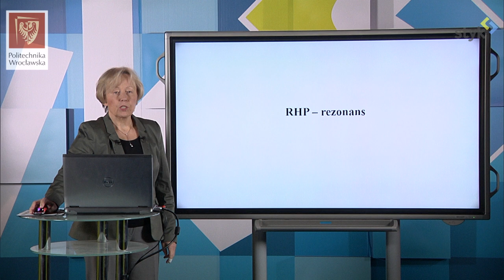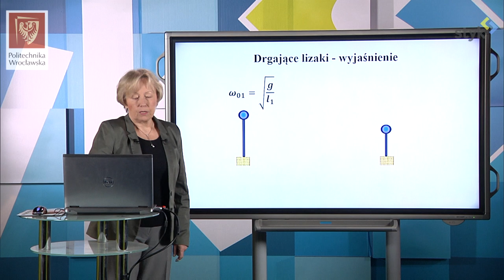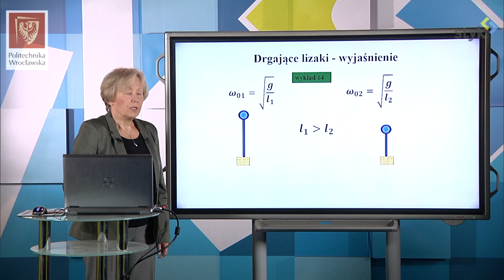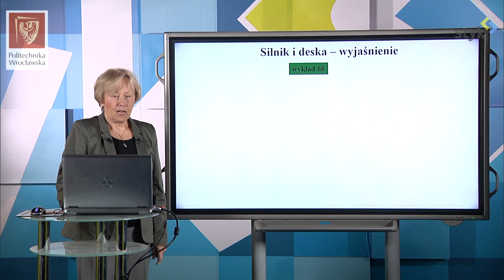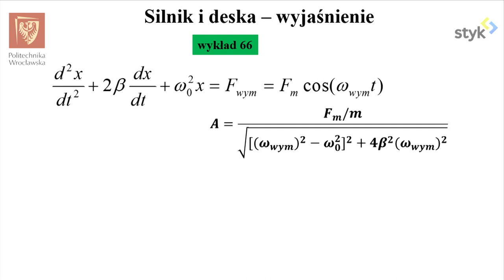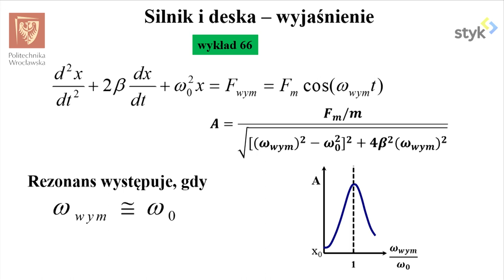Fizyka I dośw. 8 - Rezonans mechaniczny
Fizyka I doświadczenie 8 - Rezonans mechaniczny.